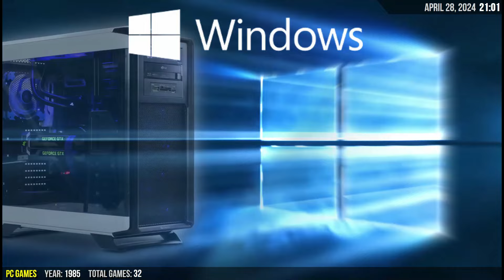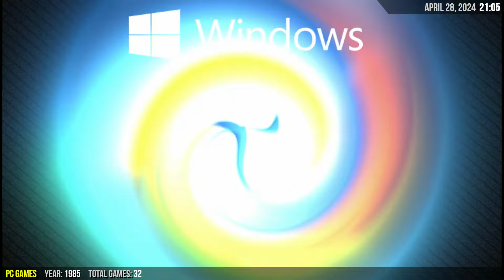500gb PC Launchbox Big Box Sinden AimCo Gun4ir (and more) Light Gun Build from Integrum Retro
No Hassle - No Fuss - No Dramas - Just pure downloads and retro arcade heaven.

🕹️ Best 1tb Micro SD Card @

✨Music✨

Note - Some of the links above may contain an affiliate link - this link means we earn money from any purchases you make - we are a not-for-profit organisation and re-invest into Arcade Punks, its servers, hardware, software and more.